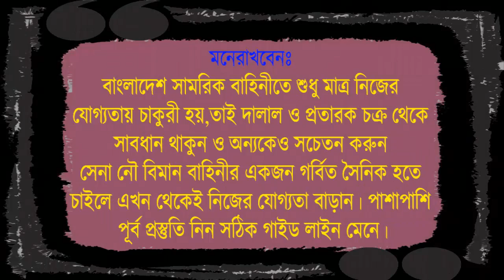সেনাবাহিনীর সৈনিক পদে প্রথম মাঠেই চাকুরী পাইছে রাশেদ ! Bangladesh Army Video ! আর্মি ভিডিও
১। মেডিকেলঃ(বিভিন্ন চেকআপের মাধ্যমে আপনাকে ফিট করানোর পরামর্শ দেয়া হবে )
২। লিখিতঃ (বাংলা,ইংরেজি,গণিত,সাধারণ জ্ঞান,বিজ্ঞান বিষয়ের শর্ট সেজেশন,সিট ও সঠিক গাইড লাইন দেয়া হবে এবং মডেল টেস্ট নেয়া হবে )
৩। মৌখিকঃ (গুরুত্ব পূর্ণ প্রশ্নের উত্তর ও সাইকোলজিক্যাল বিষয় শেখানো হবে)
৪। শারীরিকঃ (দৌড়,পুশ আপ,হাই জাম্প, লং জাম্প,ড্রাগিং,রোপ ক্লাইমিং শারীরিক ব্যায়াম প্রাকটিস করানো হবে)
🚫 আমাদের ফেসবুক গ্রুপে যুক্ত হতে পারোঃ